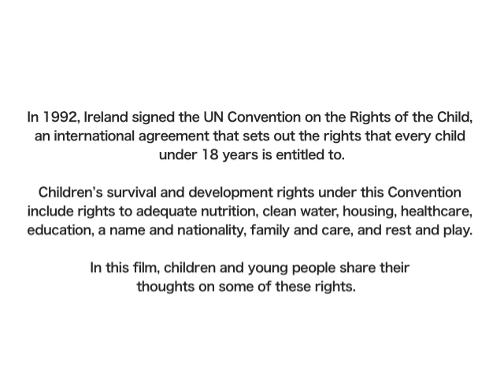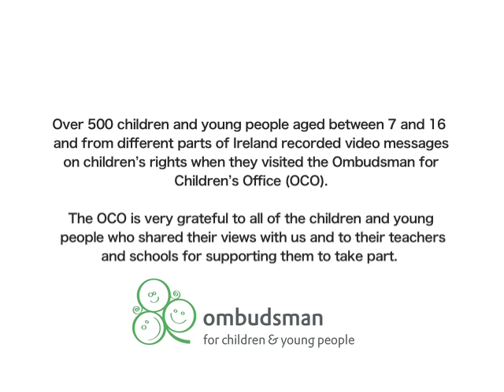Children's right to survival and development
Children's right to survival and development under the UN Convention on the Rights of the Child include rights to adequate nutrition, clean water, housing, healthcare, education, a name and nationality, family and care, rest and play.

In this clip  - shot over 4 month period in 2013 in the Ombudsman for Children's Office, children and young people share their thoughts on some of these rights.